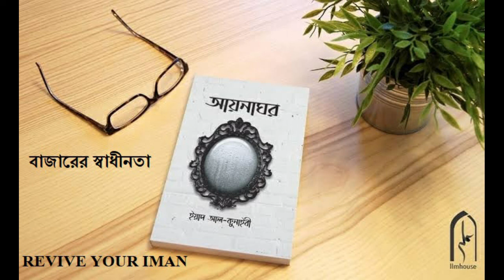বাজারের স্বাধীনতা | আয়নাঘর | Revive your Iman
আয়না!.হয়তো আমরা খেয়াল করি অথবা করি না, কিন্তু আমাদের জীবনের হাসি-কান্না, সুখ-দুঃখ, আনন্দ-বেদনার সাথে জড়িয়ে থাকে আয়না। জীবনপথে ক্লান্ত হয়ে আয়নায় আশ্রয় খুঁজি আমরা। জান্নাত বা জাহান্নাম পর্যন্ত বিস্তৃত এই পথে চলতে গিয়ে ধুলো জমে আমাদের হৃদয়েও। চিরচেনা আয়নায় বিকৃত হতে থাকে প্রতিবিম্ব। পরতের পর পরত জমে ময়লা। একের পর এক হাতে তুলে নিই নানা মতবাদ, নানা ‘তন্ত্রমন্ত্রের’ আয়না। ধরা পড়ে না অসুখ। ক্রমাগত আয়না বদলাই। ভুল প্রতিবিম্ব আর ভুল চিকিৎসায় আরও বাড়ে যন্ত্রণা। পুরু হতে থাকে ময়লার পরত….কিন্তু জানেন, রূপকথার স্নো-হোয়াইটের সেই জাদুর আয়নার চাইতেও শতগুণ বেশি নির্ভুল আয়না ছিল আমাদের পূর্বপুরুষদের কাছে? সেই আয়না দেখে পরিপাটি করে তাঁরা সাজিয়েছিলেন নিজেদের। সাজিয়েছিলেন এই পৃথিবীকে। সেজেছিল মেঘ, রোদ, জোছনা; সেজেছিল মরু, নদী, সাগর। তাঁরা মানুষকে ডেকেছিলেন সৃষ্টির দাসত্ব থেকে স্রষ্টার দাসত্বের দিকে; এ দুনিয়ার সংকীর্ণতা থেকে মুক্ত হয়ে দুনিয়া ও আখিরাতের প্রশস্ততার দিকে। লিখেছিলেন মাটির পৃথিবীর ইতিহাসের সবচেয়ে মহাকাব্যিক অধ্যায়টি…।.ধুলো পড়া সময়ে হারিয়ে যাওয়া সেই আয়নার কথা মনে করিয়ে দিতেই এই আয়োজন…আয়নাঘর।

লেখক : ড. ইয়াদ কুনাইবী

আয়নাঘর বইটি অনলাইনে অর্ডার করার লিঙ্ক -

Bangladesh
waz mahfil